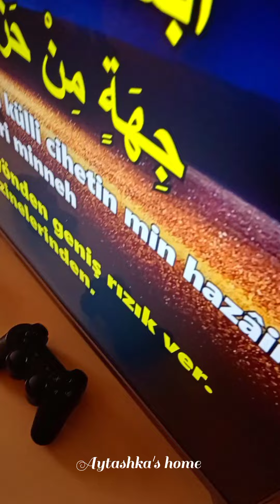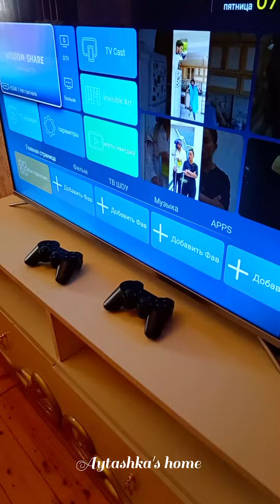I VLOG I 📌Dua ürəyinizi Allaha açmaq, ən dərin hisslərinizi Onunla bölüşmək üçün bir imkandır.🫠